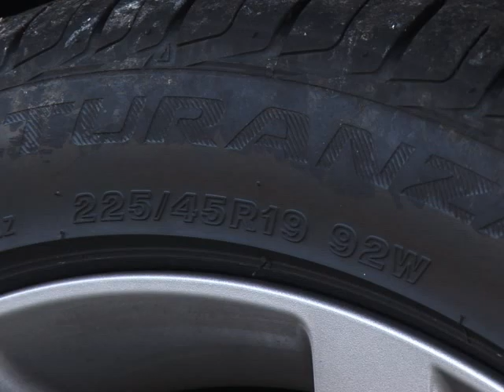マツダ アテンザ 試乗インプレッション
新型アテンザXDに乗りワインディングロードを走行。上り坂でも高いギアのまま楽々と走ることができる力強さ。踏み込んだ時のレスポンス、ハンドリング、"走り好きにはたまらないクルマ"の走りを試す！